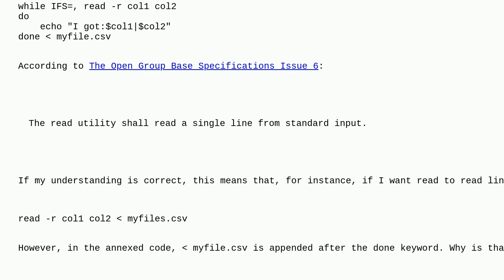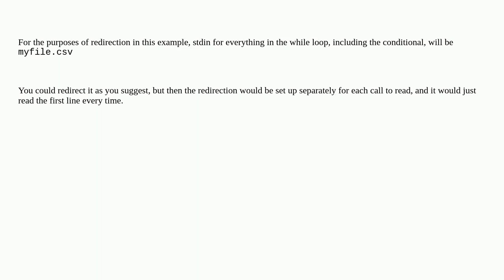Unix: How does "done file" work in a while loop?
How does "done  file" work in a while loop?

A special thanks goes out to the awesome community

  bash read shell